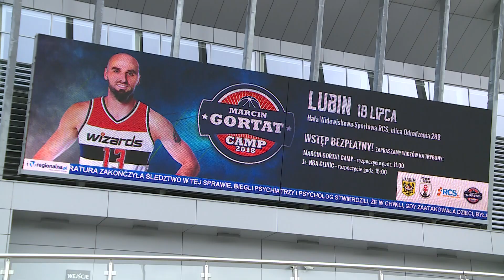LUBIN. Święto koszykówki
To będzie kolejne wielkie wydarzenie sportowe w Lubinie. W hali Regionalnego Centrum Sportowego zajęcia dla młodych koszykarzy poprowadzi zawodnik z NBA i jeden z najlepszych polskich sportowców, Marcin Gortart.